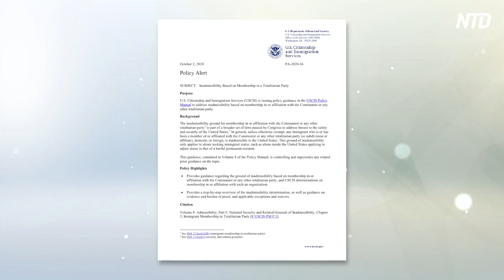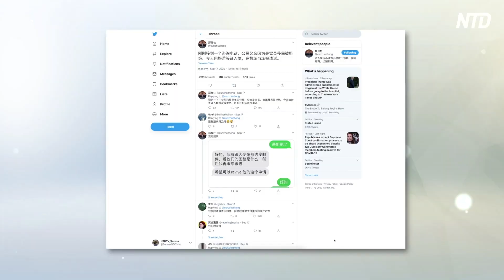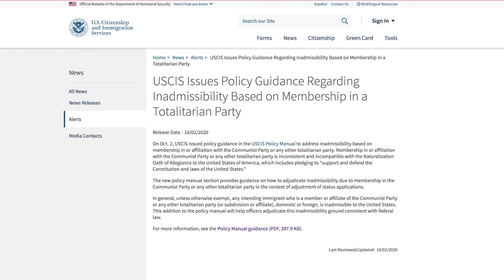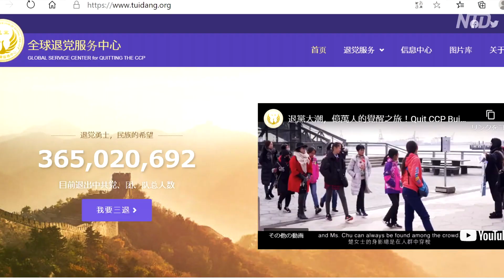米政府「中共党員の米移住を禁止」 中国人の中共脱退の波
米政府が在米中国人に大きな影響を与える新たな決定を発表しました。国土安全保障省傘下の市民権・移民局は新しい政策ガイダンスに基づき、中国共産党党員の米国移住を禁止すると発表しました。

市民権・移民局が10月2日に発表した政策ガイダンスによると、共産党とその関連組織、およびその他の付属組織のメンバーは、例外的な場合を除き、米国への移住やグリーンカードの申請を禁止されることになります。

ガイダンスには、中国共産党党員の身分と、米国の国籍をもらう際に行う宣誓の内容と相容れないからだと記されています。

米国の移民法では、共産党員の移民申請を拒否すると定められていますが、これまでは緩い政策を実施していました。 しかし、中共の自国民への弾圧や外国への浸透や拡張などの一連の悪行が暴かれるに連れ、トランプ政府は対中政策を転換しました。

移民関連の弁護士、鄭存柱氏は、これは市民権・移民局が今後、移民ビザ申請の取り扱いをより厳しくすることを示しているとツイートしています。

9月には、中共党員であることが原因で入国時に強制送還されるケースが発生しています。当事者は米国市民の直系親族で、移民ビザが拒否されたため観光ビザで入国しましたが、入国審査で拒否されました。その場で中国に送還されただけでなく、10年間有効のビザも取り消されました。

当時、鄭存柱氏はこの件をツイートし、「一刻も早く共産党から脱退するように」と進言していました。

鄭存柱氏は、この事件は米国が中共党員の入国禁止政策を実施し始めたことを示すものでもあると考えています。中共党員は移民、親族訪問、観光にかかわらず、空港で強制送還されるリスクに直面する可能性があります。

鄭存柱氏は、中共党員の身分では米国に移住できないため、在米留学生には、中共の全ての組織から脱退することを勧めています。共産党脱退は「脱党支援センター」または「脱党サイト」を通して行うことができ、発行された脱退証明書はビザ申請時に米国政府に提出することができます。

全世界脱党支援センターの責任者によると、世界中で反共産党の風潮が高まるにつれ、中共からの脱退を宣言し、脱退証明書を申請する中国人も増え続けています。

預金種目：普通預金
口座番号：2158157
口座名義：ﾄｸﾋ)ｴﾎﾟｯｸﾒﾃﾞｨｱ